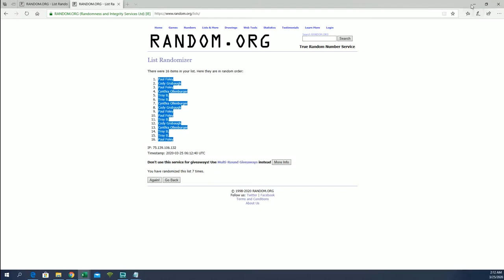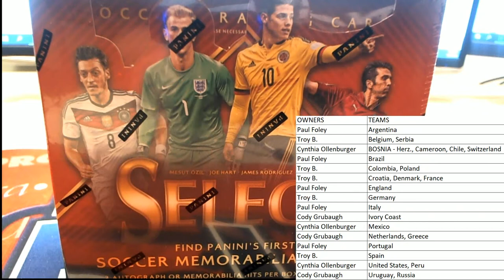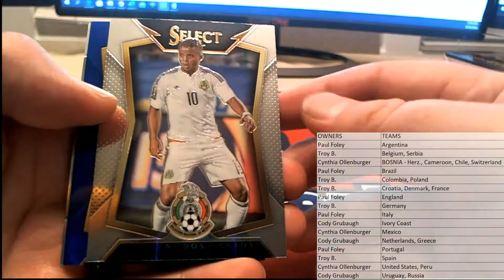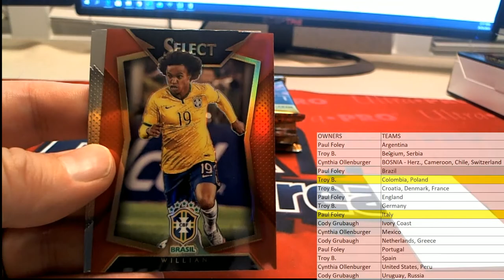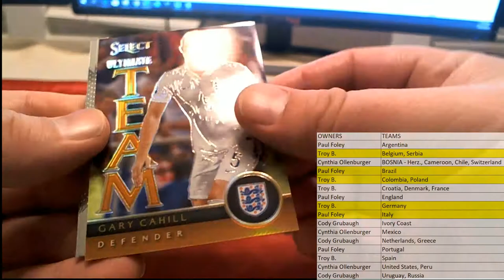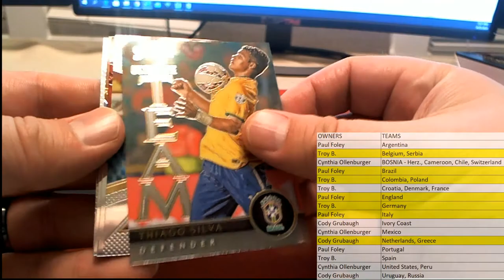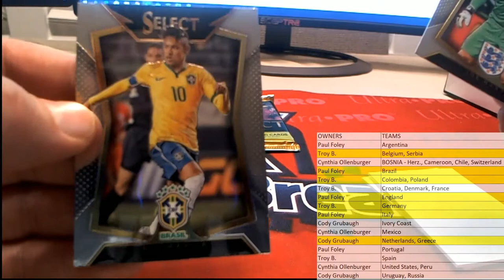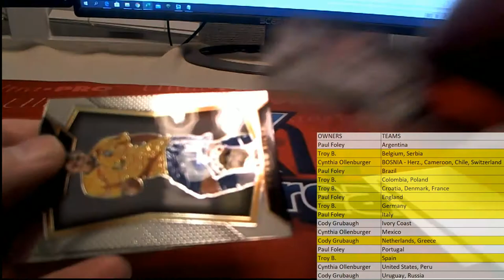2015 Panini Select Soccer Hobby Box ID 15SELECTSOC352